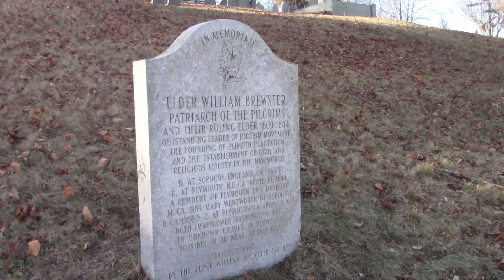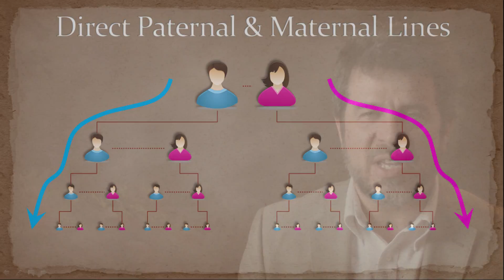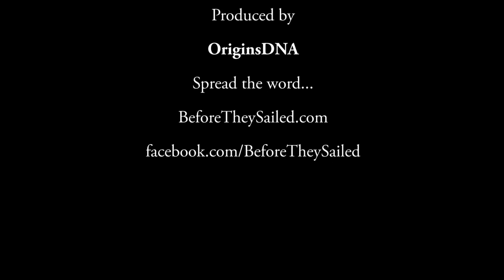Before They Sailed: Mayflower DNA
A first of its kind book that will identify the DNA and trace the genetic ancestry of twenty families that sailed aboard the Mayflower.